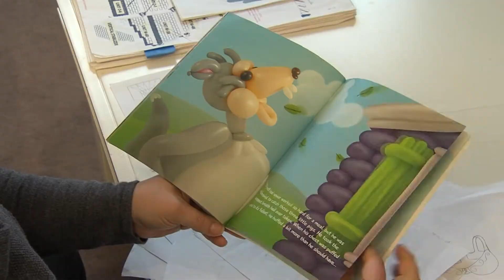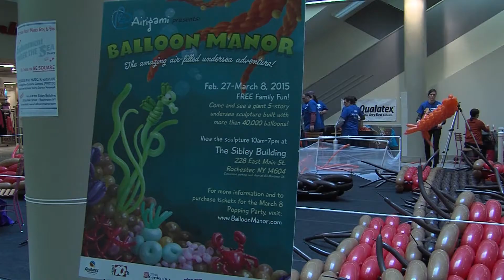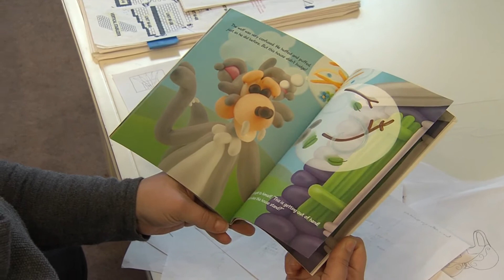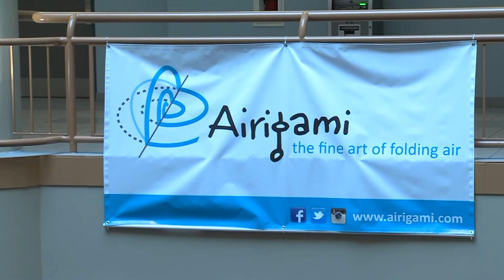Homework Hotline: Airigami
Balloons can be used for so much more than just decorations at parties. Watch this video to see how Airigami uses balloons for art.